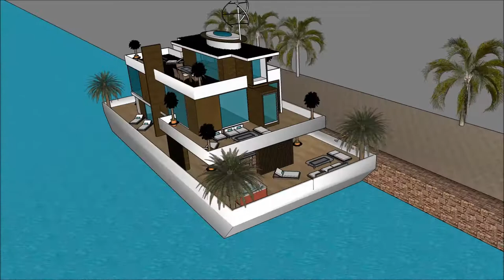Ailtireacht Dublin houseboat House teach snámh teach Bád sketchup foirgneamh ailtire architects 3D m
The floating house villa houseboatzania launching an innovative high-end luxury yacht floating house villa mansion home design potentially as a display of exhibition of the Ailtireacht Dublin houseboat House teach snámh teach Bád sketchup foirgneamh ailtire architects 3D m.

The collection of the Floating house villa houseboatzania concept Ailtireacht Dublin houseboat House teach snámh teach Bád sketchup foirgneamh ailtire architects 3D m consists of high luxury and architectural art pieces in minimalism combined with living on the waterfront of the harbour.

The floating house villa mansion yacht design has the basis to sustain living with high standards and contemporary structural design - Ailtireacht Dublin houseboat House teach snámh teach Bád sketchup foirgneamh ailtire architects 3D m with numerous of prospects for excessive living and celebrating the desire of life worldwide: